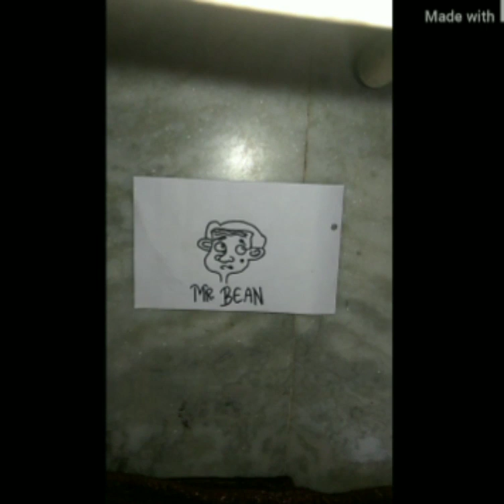HOW TO DRAW MR. BEAN | MR. BEAN DRAWING | Creative Club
Hi friends,
Today we are drawing Mr. Bean(animated one) Hope you liked it 🙂
BYEEEE. 🤗🤗